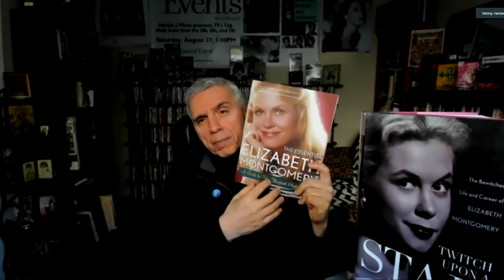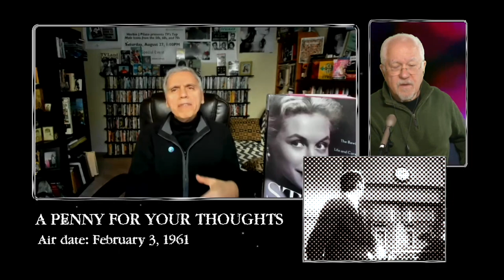Deep In The Zone - Analysis: Penny For Your Thoughts-Rod Serling's Twilight Zone starring Dick York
A Penny For Your Thoughts - Analysis of Twilight Zone starring Dick York - Deep In The Zone

Episode no. Season 2.   Episode 16
Directed by James Sheldon
Written by George Clayton Johnson

Guest appearances
Dick York as Hector B. Poole
June Dayton as Helen Turner
Dan Tobin as Mr. Bagby
Hayden Rorke as Mr. Sykes
Cyril Delevanti as Mr. Smithers

A review and deep dive into the Twilight Zone episode: A Penny For Your Thoughts
with special guest Herbie J. Pilato, host of Then and again with Herbie J Pilato,
author:  The Bewitched Book: The Cosmic Companion To TV's Most Magical Supernatural Situation Comedy.
Bewitched Forever: The Immortal Companion to Television's Most Magical Supernatural Situation Comedy.
 The Bionic Book: The Six Million Dollar Man And The Bionic Woman Reconstructed : The Cybernetic Compendium To TV's Most Realistic Sci-Fi Superhero Shows. Al
NBC & Me: My Life As A Page In A Book. Albany, GA: BearManor Media. ISBN 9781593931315.
Twitch Upon A Star: The Bewitched Life And Career Of Elizabeth Montgomery.
Glamour, Gidgets, And The Girl Next Door: Television's Iconic Women From the '50s, '60s, and '70s. Mary: The Mary Tyler Moore Story.